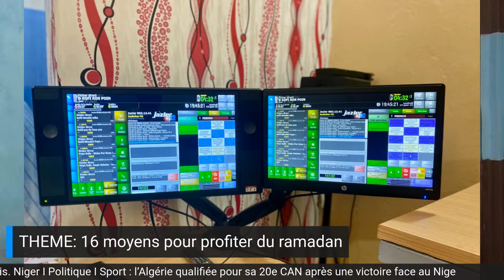16 moyens pour profiter du Ramadan première partie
Notre émission intitulée: «Spécial Ramadan 1444» du lundi 12 Ramadan 1444 /3 avril 2023 à la Radio Digitale Wadata FM: 107.4 sur le thème: «16 moyens pour profiter du Ramadan, première partie» en direct, de 9h30 à 10h.